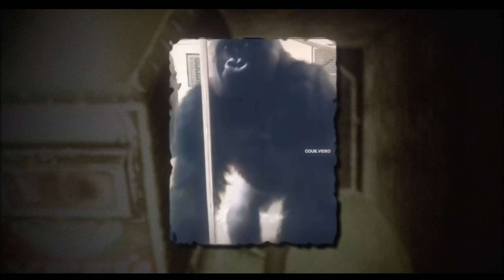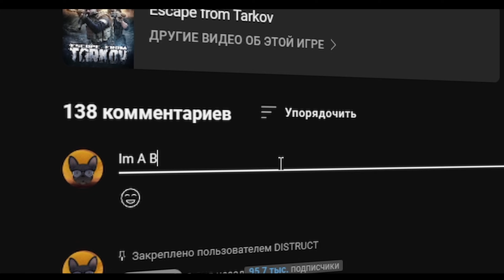TYPES OF PLAYERS IN TARKOV | PART 2 ● Escape from Tarkov ● Tarkov ● EFT ● Tarkov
Greetings, survivors! Today, we're delving into the captivating realm of Escape from Tarkov, exploring various player archetypes you might come across in this challenging environment. Let's share some laughs! 😆👾

🏋️ 1. Resilient Warriors:

These individuals charge into battle as if a shot of adrenaline replaced their second breakfast. High stakes don't faze them; their mantra is "Through fire and water, to the loot!"
🐭 2. Stealthy Infiltrator:

Here comes the legendary infiltrator, silently approaching the target like a shadow. Armed and laden with loot, she slips by unnoticed.
🛋️ 3. Homely Hero:

This player opts to create a cozy haven in the hideout instead of risking it all in combat. Tea, slippers, and ready to save the world comfortably seated.
🍺 4. Brew Raiders:

Every raid turns into a beer festival for them. The more they drink, the more confidently they navigate the world of Tarkov. They play with gusto and a frothy grin!
🎮 5. Strategic Mastermind:

These players view the Tarkov map as a chessboard. Every move is calculated, every tactic meticulously planned. For them, victory is the art of war.
🚶 6. Relaxed Wanderer:

When the intensity of Tarkov becomes overwhelming, these players seek picturesque spots to savor the beauty, disregarding distant gunfire sounds.
🤣 7. Humor Maestro:

This player understands that laughter is the best remedy, even in Tarkov. Jokes and humor serve as their weapons of choice.

Get ready for some amusement because each of us is as unique as our playing style in Tarkov! Share your stories and encounters with different player types. Enjoy the watch, and may your gaming be joyful! 🌟🎮